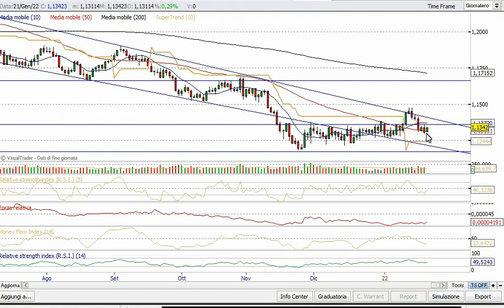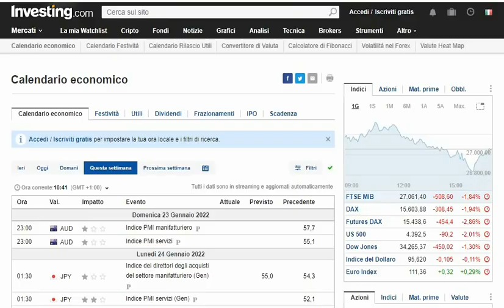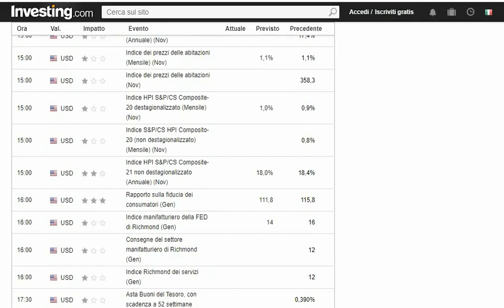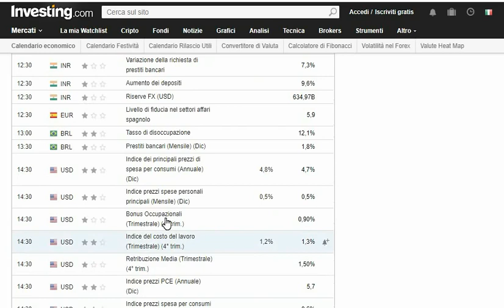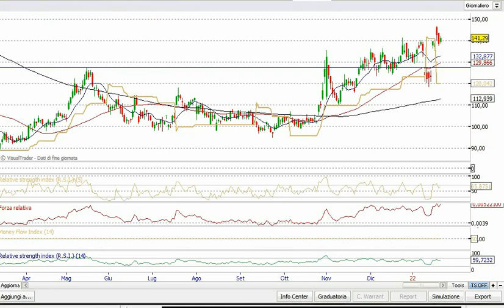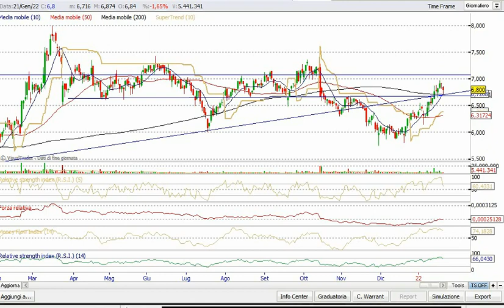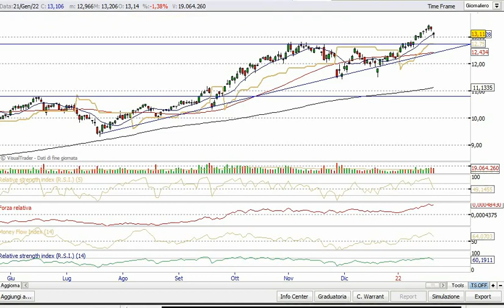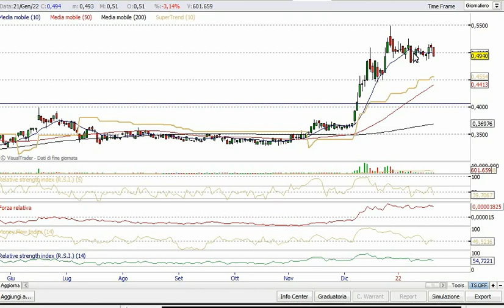Inflazione e Fed spingono al ribasso i mercati azionari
AZIONARIATO BUY-SELL: l'analisi settimanale sui principali asset finanziari
Per abbonarti ai vari Portafogli: